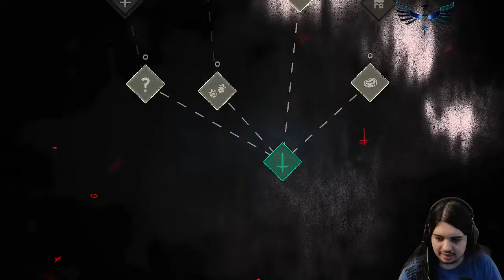🔴 Name our cultists! Cult of the lamb stream with your names!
Thank you for tuning in! Hope I can entertain you for a while ^^
Hope you enjoy the chatting! Like and sub?